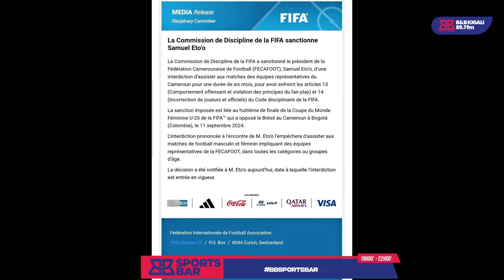SAMUEL ETO’O YAHAGARITSWE NA FIFA AMEZI 6